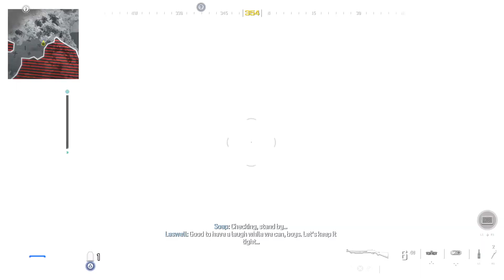Call of Duty_20231102181817